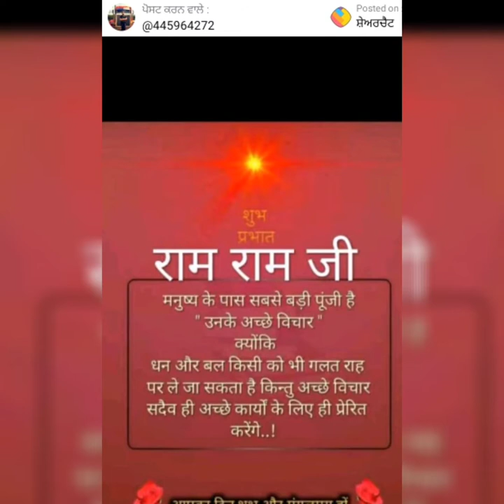Ram Ram ji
Ram naam ka mahtav